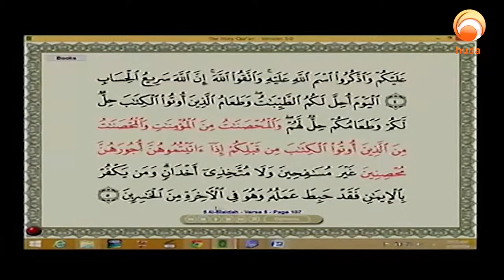I want to marry a brazilian christian women Dr Muhammad Salah